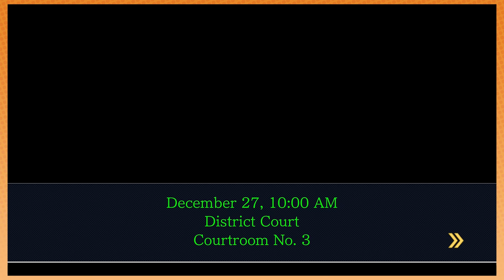Phoenix Wright - 53 - Tsk, Tsk, Tsk...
A verdict is called, but conveniently a new witness appears out of thin air to throw everything into disarray.

WHAT was the verdict? WHO is the mystery witness? WHY did the judge allow him to testify? WHEN are Phoenix and Edgeworth going to admit their love for each other? FIND OUT INSIDE!